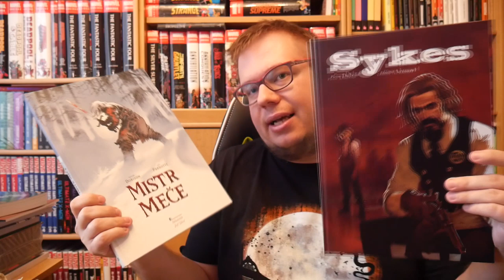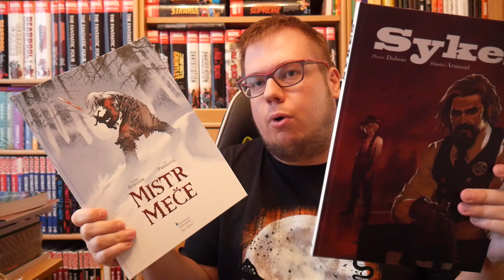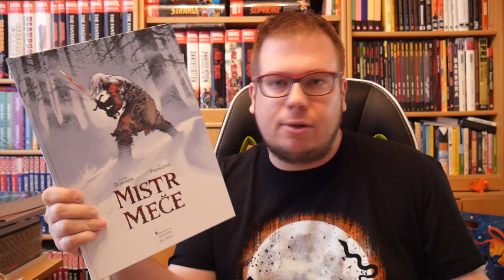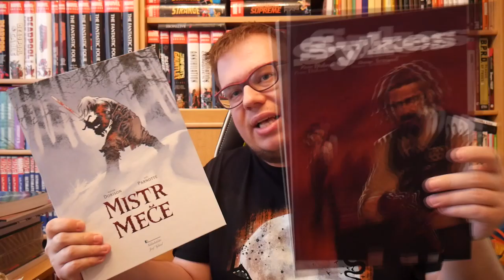Komiksy - Mistr meče + Sykes